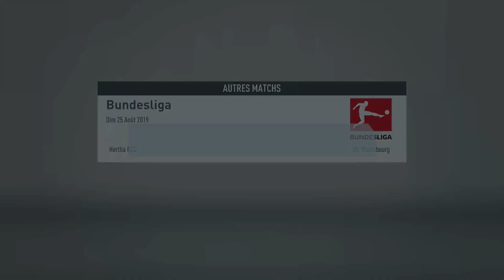FIFA 20 | CARRIERE MANAGER | FRANCFORT #1 | MERCATO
Debut du mercato avec notre nouvelle equipe.